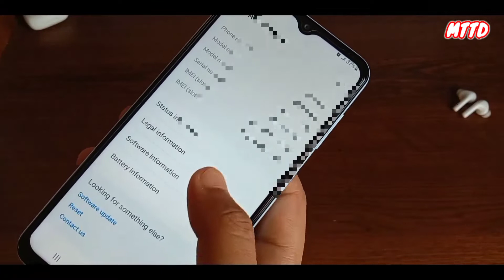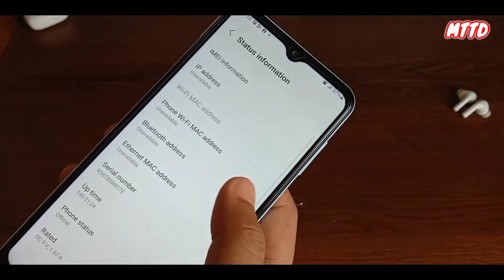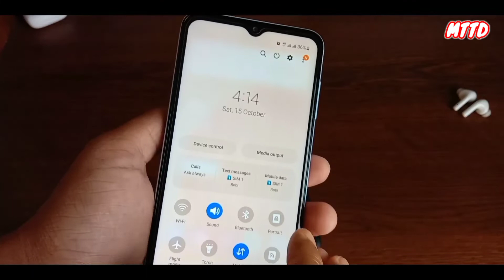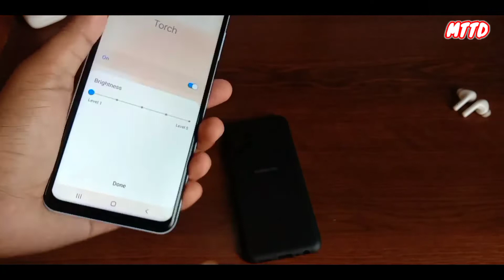Samsung Galaxy A13 Review After Using A Week!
Samsung Galaxy A13 comes with 6.6 inches Full HD+ SPLS TFT screen. It has a waterdrop notch front camera design. The back camera is of Quad 50+5+2+2 with PDAF, f/1.8 aperture, ultrawide, depth sensor, dedicated macro camera etc. and Full HD video recording. The front camera is of 8 MP. Galaxy A13 comes with 5000 mAh battery with 15W fast charging. It has 4 or 6 GB RAM, up to 2.0 GHz octa-core CPU and Mali-G52 GPU. It is powered by a Exynos 850 (8 nm) chipset. The device comes with 64 or 128 GB internal storage and dedicated MicroSD slot. There is a side-mounted fingerprint sensor in this phone.

Among other features, there is Dual SIM, Face Unlock, USB Type-C etc.

In This Channel, You Will Get New Technical Updates, Tricks, Settings, Hacks, Technical Reviews & Unboxings etc.